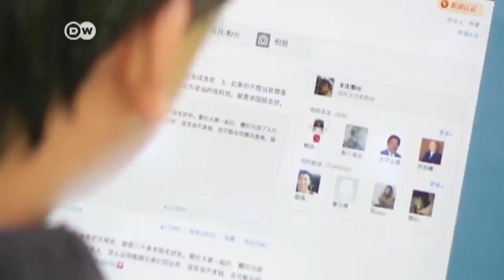BOB Blog Awards 2013 | Journal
Chinese blogger Li Chengpeng gets online whenever he can.  For his dedication, Li has received the 2013 BOB worldwide best blog award.